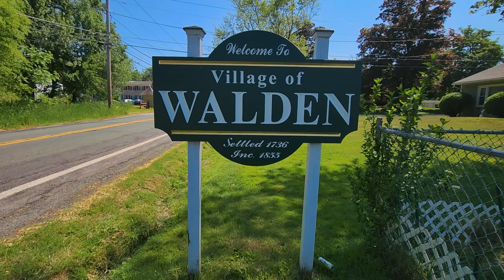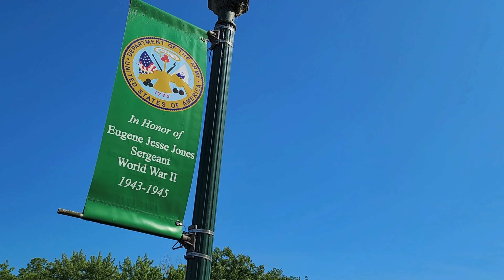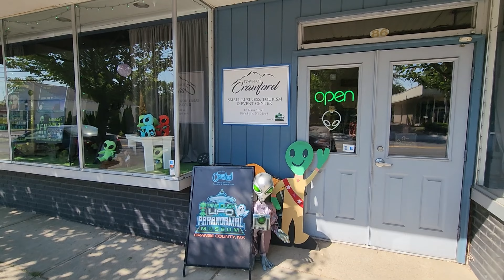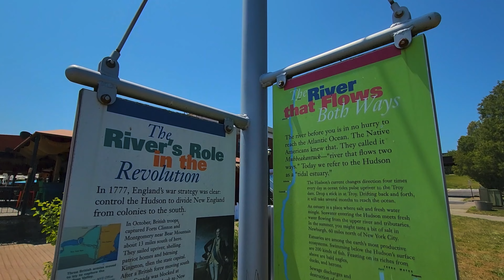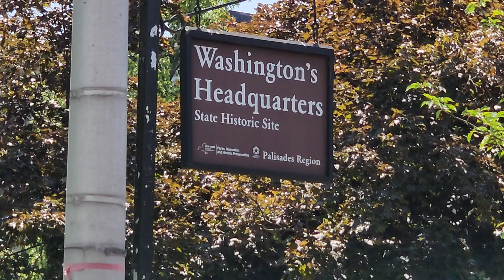Mis Aventuras De Walden A Pine Bush y A Newburgh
Acompáñame en una emocionante aventura mientras exploro tres encantadores pueblos del condado de Orange, Nueva York. Desde el tranquilo Walden Village hasta el enigmático Pine Bush Village y el vibrante Newburgh Village.